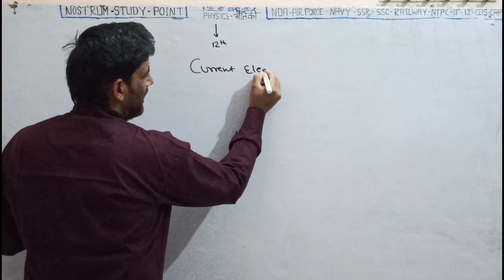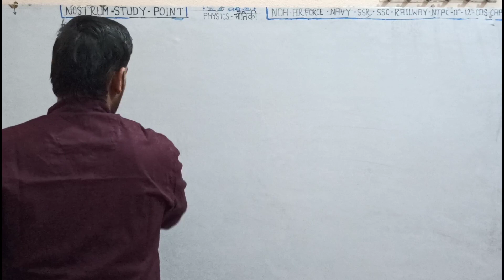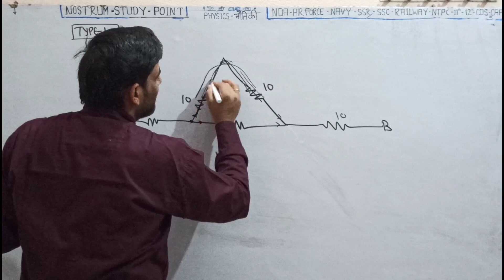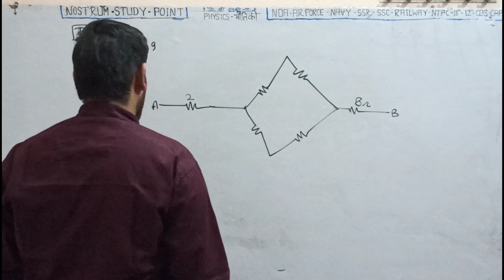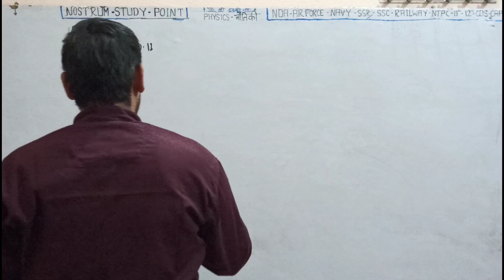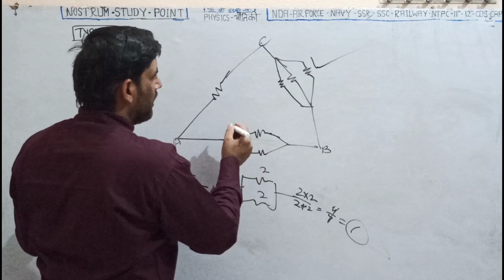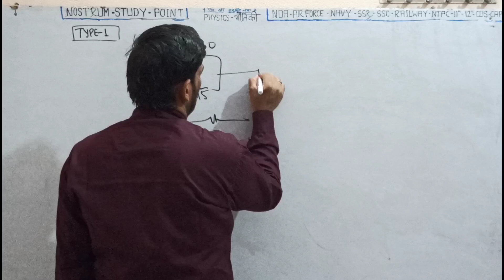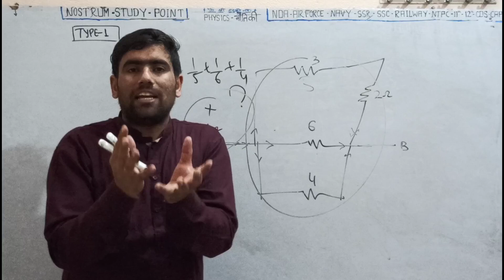Physics(12th)..CURRENT ELECTRICITY. Class -2 ( ELECTROMAGNETISM)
PHYSICS by JITESH PARASHAR SIR.. for 11th , 12th , NEET,
NDA, AIRFORCE, NAVY, SSC, RAILWAY NTPC, CDS, ASSISTANT COMMANDANT etc.. Technical physics in easy way 👉👍💪💪👉...